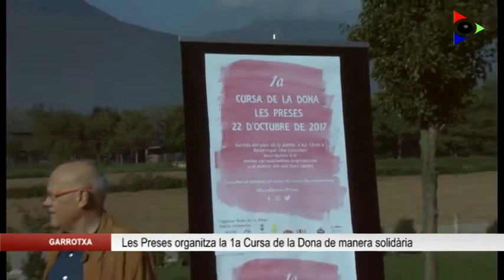Les Preses organitza la 1a Cursa de la Dona i donarà els beneficis a l’Oncolliga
L’Ajuntament de Les Preses, juntament amb l’Associació Amics de les Preses, organitzen per primera vegada la Cursa de la Dona de les Preses. Els beneficis de la cursa aniran destinats a Oncolliga Girona.